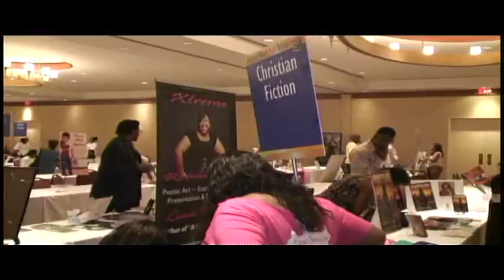Bookk Look Extra Houston Sunday